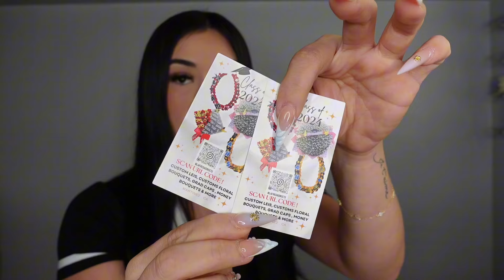Florist Q&A + Florist Unboxing Haul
Follow @lafresasweets on Instagram and @lafresasupplies